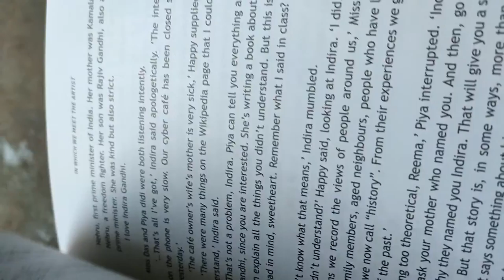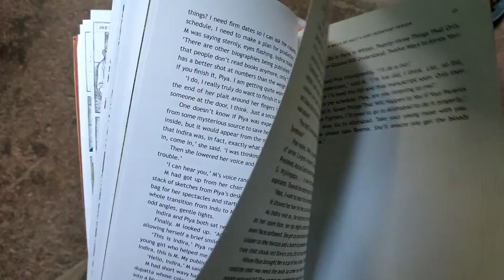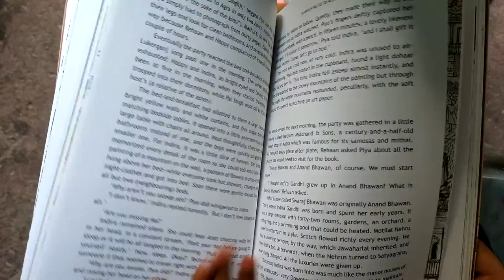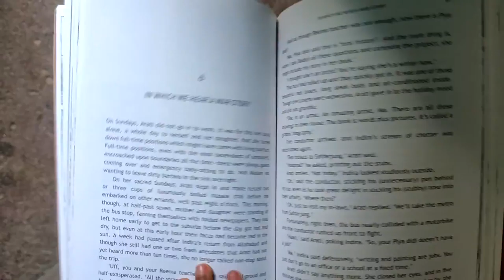Indira by Devapriya Roy and Priya Kuriyan